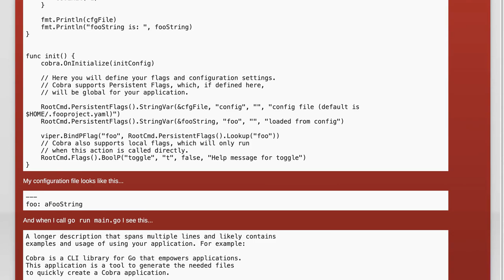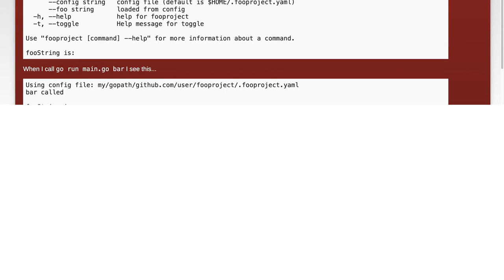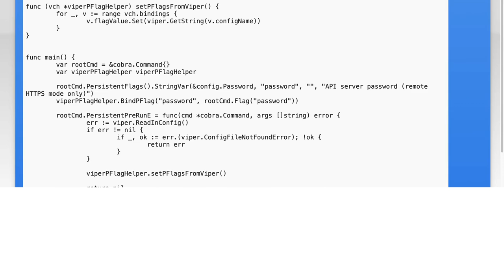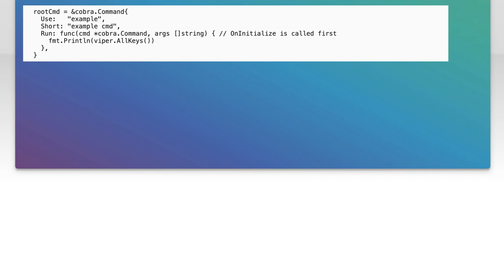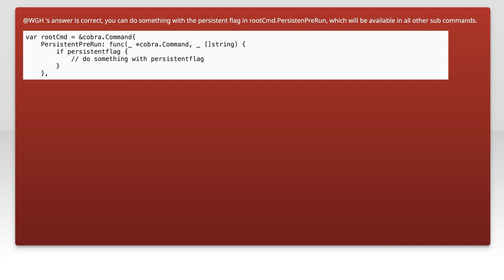Why is Cobra not reading my configuration file?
go: Why is Cobra not reading my configuration file?

Related to: go, cobra, viper-go